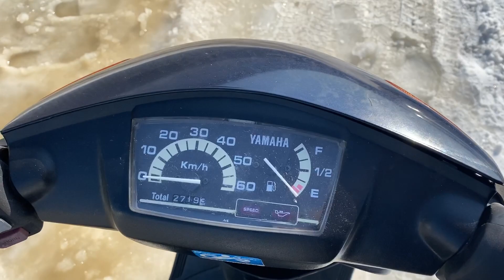Видео запуска Yamaha JOG 50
Номер рамы: 3KJ-8064830
Ссылка на объявление о продаже этого мопеда: